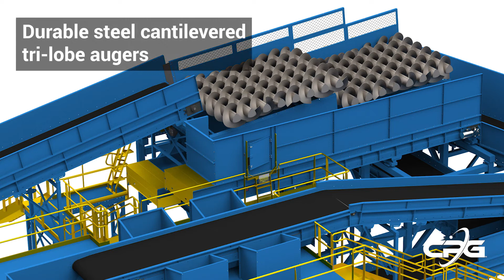OCC Auger Screen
Introducing the new OCC Auger Screen that specifically targets mid to large sized OCC and creates a clean end product utilizing high-agitation augers.
FEATURES
• Durable steel cantilevered tri-lobe augers
• Non-wrapping, self-cleaning, and low maintenance
• High agitation and throughput
• Eliminates the presort enhancing worker safety